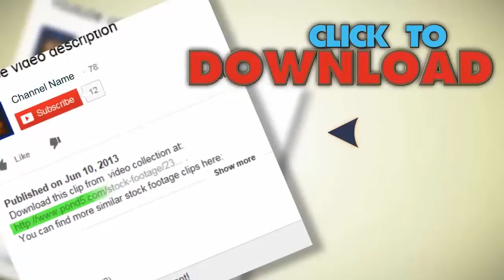City Commuters Slow Motion. Stock Footage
You have watched City Commuters Slow Motion. Stock Footage